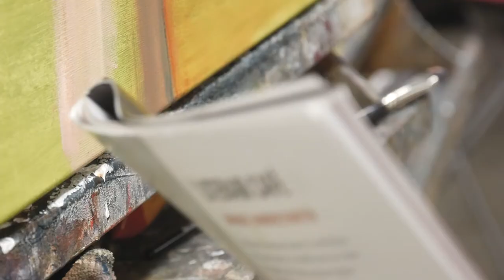The story of Jana De Ridder | Portret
Jana is a full-time student and a passionate painter. This is her story.